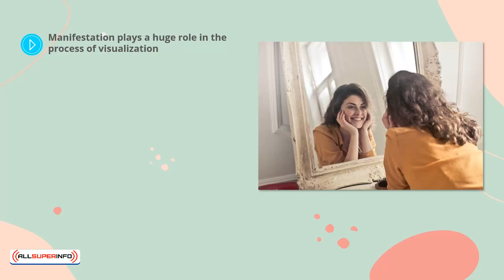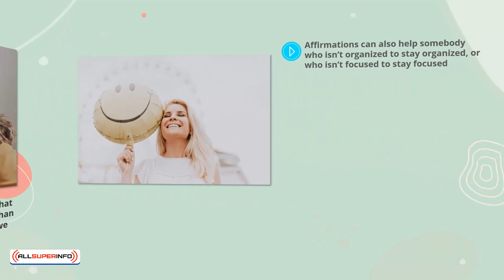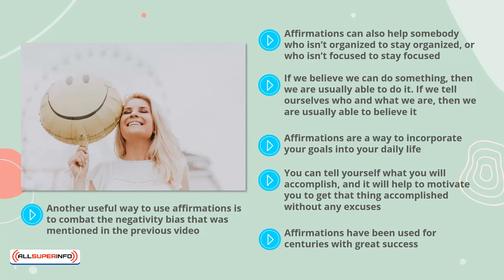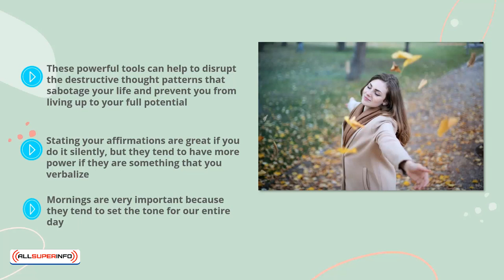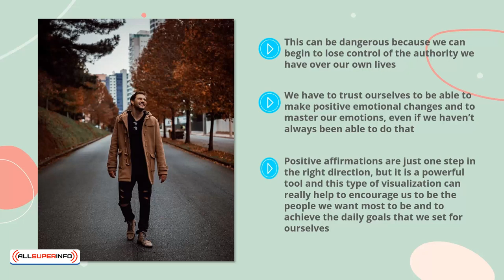07 Utilizing affirmations to achieve Visualization result